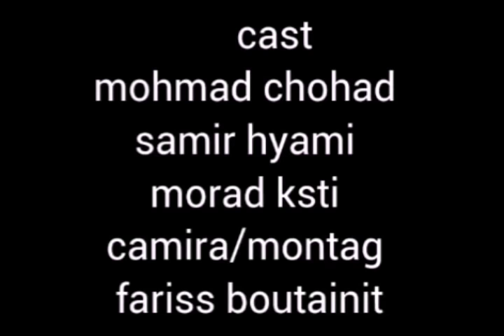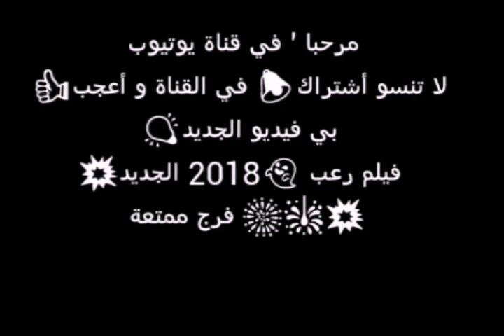أحسن فيلم رعب المغرب قصير الغابة الوحش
أخطر أماكن مهجور بيت الملعون خوف رعب حقيقي
فيلم قصير بعنوان

تواصل إعلان تجاري

 جميع روابط تواصل إجتماعي في أسفل